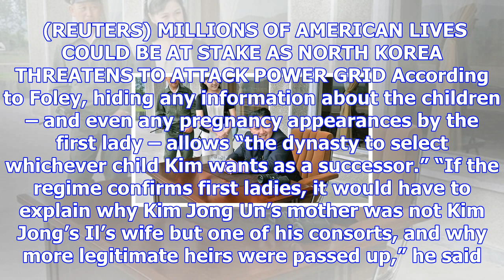North korea's first lady ri sol-ju remains a mystery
In the six years since Kim Jong Un began ruling North Korea, information about the nation’s first la...